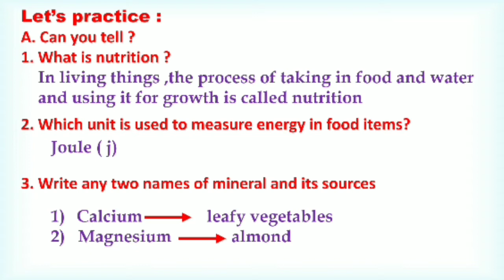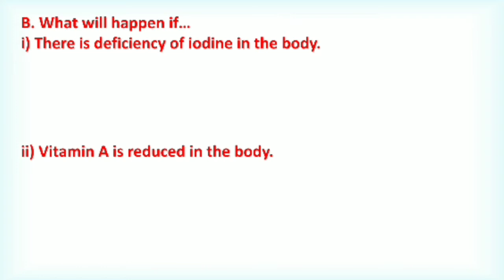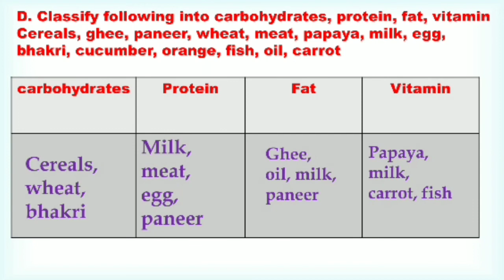7th Class Science Bridge Course Activity 5 Semi English | Setu abhyaskram 7th class science day 5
7th Class Science Bridge Course Activity 5 Semi English | Setu abhyaskram 7th class science day 5

bridge course class th science activity sheet 5

class th science bridge course activity 5

classic bridge course activity 5

7th class science bridge course activity 5

7th Science Bridge Course 2022-23 Activity 5 Semi English

 Setu abhyas class 7th science day 5